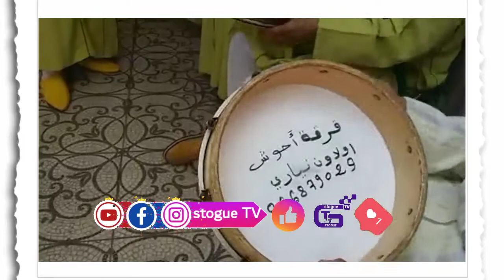تسخينات فرقة احواش اولاون نباري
القناة المتنوعة الشاملة سطوك ثيڤي ترحب بكم ♥
قناة اليوتيوب stogue TV
صفحة الفاسبوك stogue TV
القناة تتمنى لكم فرجة ممتعة 👇 👇 👇 👇 👇 👇 👇
احواش سوس,
احواش ورزازات,
احواش ايت بعمران,
احواش زاكورة,
احواش احاحان,
احواش امنتانوت,
احواش حاحا,
احواش امجاض,
احواش mp3,
احواش mix,
احواش حاحا mp3,
احواش احيا اجماع mp3,
احواش تفرخين اولوز mp3,
احواش تفرخين اسافن mp3,
احواش احاحان mp3,
احواش امنتانوت mp3,
احواش remix,
احواش تفرخين remix,
سلام عليكم احواش remix,
احواش tv,
احواش trap,
احواش سوس tv,
احواش 1980,
احواش 1990,
احواش اقديم 1996,
احواش ايت موكا 1998,
احواش 2021,
احواش 2022,
احواش 2m,
احواش 2019,
احواش طاطا 2021,
احواش طاطا 2020,
احواش اجماع 2021,
جديد احواش 2021,
احواش تفرخين 3,
احواش هوارة 5 ahouache,
ahwach,
ahouache ouarzazate,
ahouache souss,
ahwach tifrkhin,
ahwach tafraout,
ahwach tata,
ahouache zagora,
ahouach ouarzazate,
ahwach ntfrkhin,
ahwach ouarzazate,
ahwach remix,
ahwach ihahan,
ahwach ajma3,
ahwach ayt ba3mran,
ahwach agdz,
ahwach ait ourir,
ahwach a9dim,
ahwach aoulouz,
ahwach akka,
ahwach ait ba3mran,
ahwach bnat louz tafraout,
ahwach bani,
ahwach bnat louz dubai,
ahwach bani tata,
ahwach bilmawn,
ahwach bnat oudaden,
ahwach bani l3wad,
ahwach bo9dir,
ahwach chabab,
ahwach chabab ait ali,
ahwach casablanca,
ahwach chabab idawnidif,
ahwach chabab tighremt,
ahwach chabab ayt 3li,
ahwach chaabi,
ahwach chinwa,
ahwach drst,
ahwach dj,
ahwach dar jam3,
ahwach dance,
ahwach drst indouzal,
ahwach doublali,
ahwach demnat,
ahwach drst ihya,
ahouache tata,
ahouache tafraoute,
ahouache imintanoute,
ahouache tifrkhin,
ahwach fatima tamanart,
ahwach foum zguid,
ahwach flute,
ahwach france,
ahwach femme,
ahwach fighil,
ahwach faraji,
ahwach fusion,
ahwach ganga,
ahwach ghoujdama,
ahwach glawa,
ahwach aghmat,
ahwach guelmim,
jennifer grout ahwach,
ahwach tafraout ganga,
ahwach haha,
ahwach houara,
ahwach hd,
ahwach hawara,
ahwach hd tv,
ahwach hrma,
ahwach hawz,
ahwach haha remix,
ahwach imjad,
ahwach imintanout,
ahwach ihya,
ahwach indouzal,
ahwach ihya boukdir,
ahwach idawsmlal,
ahwach irgazn,
ahwach jadid,
ahwach jazz,
ahwach juif,
ahwach jadid 2022,
ahwach jadid 2021,
jadid ahwach bnat louz,
ahwach tifrkhin jib ikhwan,
ahwach khenifra,
ahwach karim,
ahwach koko ajma3,
ahwach krama,
ahwach khadija,
ahwach kaskad,
ahwach kelaa mgouna,
ahwach khezama,
ahwach l3wad,
ahwach l3wad tata,
ahwach louz,
ahwach lhoz,
ahwach l3wad imjad,
ahwach ljdid,
ahwach l3wad ihahan,
ahwach lakhssas,
ahwach makhfaman,
ahwach minho,
ahwach mzouda,
ahwach mtouga,
ahwach makhfaman 2021,
ahwach mix,
ahwach mariage,
ahwach minho azolid,
ahwach ntmazirt,
ahwach ntmghra,
ahwach najat souss,
ahwach nayda,
ahwach nsos,
ahwach n tafraout,
ahwach n tmgharin,
ahwach n tamghra ihahan,
ahwach n tata,
ahwach n tiznit,
ahwach n ait ba3mran,
ahwach n souss,
ahwach paris,
ahwach trap par dj mehdi,
ahwach rokba,
ahwach ribab,
ahwach rjdama,
ahwach rjal,
ahwach rap,
ahwach ryad,
ahwach rakba,
ahwach souss,
ahwach sbouya,
ahwach salamo 3alaykom,
ahwach salam,
ahwach salamo 3alaykom remix,
ahwach souss tv,
ahwach sahrawi,
ahwach souss tifrkhin,
ahwach trap,
ahwach tifrkhin tafraout,
ahwach tagmout,
ahwach tiznit,
ahwach tifrkhin 2021,
ahwach t,
ahwach haha vol 1,
ahwach warzazat,
ahwach warwad,
ahwach wa hiyl awdi,
ahwach warzazat imghran,
ahwach warzazat 2020,
ahwach warwad 2021,
ahwach wastwan,
ahwach witkrazn,
ahwach yahya bo9dir,
ahwach yahya,
ahwach ayt yassin,
ahwach tifrkhin yahya,
ahwach zagora,
ahwach zagora remix,
ahwach zagmouzen,
ahwach zayan,
ahwach zaki,
ahwach znaga,
ahwach zawit,
ahwach zaki mosa,
ahwach 1980,
ahwach 1990,
ahwach 1998,
ahwach 1970,
ahwach 100,
ahwach imintanout 1980,
ahwach issafen 1984,
ahwach 2021,
ahwach 2022,
ahwach 2019,
ahwach 2020,
ahwach 2015,
ahwach 2m,
ahwach 2017,
ahwach 2018,
ahwach 3awd tiznit,
ahwach 3abd,
ahwach 3wad,
ahwach 3abd otata,
ahwach 3tman obl3id,
ahwach 3wad mtouga,
ahwach 3awd,
ahwach 3awz,
ahwach tifrkhin 3,
ahwach tifrkhin 5,
ahwach 7a7a,
ahwach 9l3at mgouna,
ahwach 9al3at mgouna,
ahwach ait 9ala